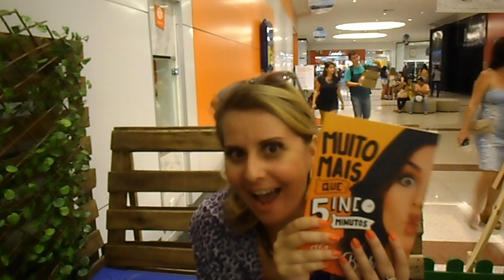Sonhar nunca desistir-experiencias profissionais area artistica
uma preve  contando um pouco de trabalhos que fiz e o quão é importante vc batalhar e nunca desistir dos seus sonhos assistem tudo divos e divas vale a pena deem like comentam compartilham e vamos que vamos se inscrevam no um outro canal nanda meiga e abusada
tt nandapinkloira
snap nandameiga1
faço videos ligados ao papo polemico com humor e fazendo satiras imitando artistas e youtubers famosos...sao os conteudos fixos e fora outros conteudos que faço como tags,respondendo leitores,vlogs diarios etc

TAGS EXTRAS: NANDA ABUSADA E MEIGA, POLEMICA, SUCESSO AMOR, INTRIGAS, ODIO, PAIXAO, POLEMICAS, TUDO DE BOM AQUI, LIVES, RESPONDENDO INSCRITOS, SOU ABUSADA MESMO, LIKES, BEST VIDEOS, MELHORES VIDEOS, FAZENDA